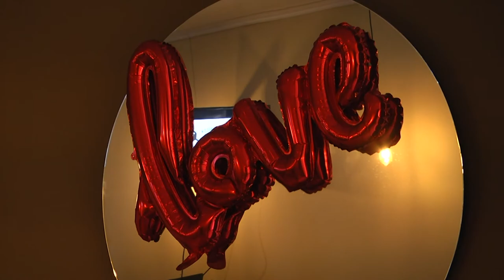Conectados Con: Día del Amor y Amistad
Melany estuvo preguntándole a los comerciantes de nuestro municipio, ¿Cómo les fue en el día del Amor y la Amistad?
Mas de uno de ellos se vio muy beneficiado en esta fecha.  Esto fue lo que le respondieron a Melany.